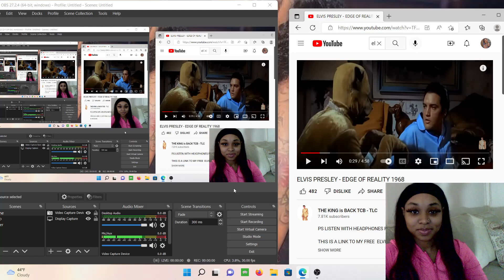Reacting to Elvis Presley- Edge of Reality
elvis presley best songs,
elvis presley blue hawaii,
elvis presley blvd rick ross,
elvis presley bossa nova baby,
elvis presley blue moon,
elvis presley baby what you want me to do,